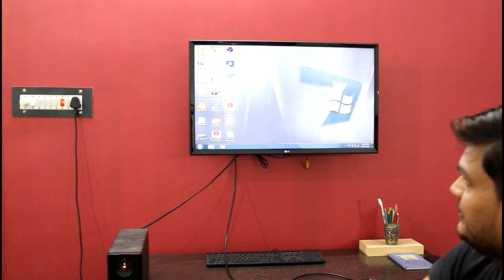How to connect LED TV as monitor | Connect CPU VGA to HDMI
LED tv ya LCD tv ko cpu me monitor ki tarah kaise connect karte hai.How to Connect CPU With TV. VGA TO HDMI connect Desktop computor.

Book on line :-
VGA to VGA Cable
Audio Cable
HDMI Male to Male Cable (5M, Black)

Flipkart:-
VGA To HDMI Adapter
Audio Cable
HDMI Male to Male Cable

Shooting Ring Light
Green Screen
Flipkart :-